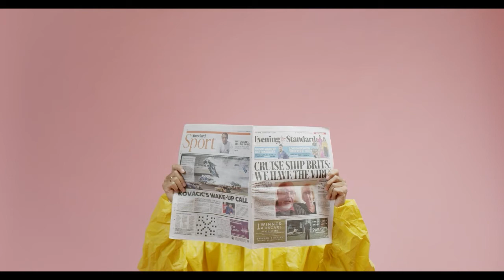НАГОРНЫЙ КАРАБАХ: РЕЖИМ ПРЕКРАЩЕНИЯ ОГНЯ СОБЛЮДАЕТСЯ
РЕЖИМ ПРЕКРАЩЕНИЯ ОГНЯ СОБЛЮДАЕТСЯ

"Российским контингентом миротворческих сил продолжается круглосуточный мониторинг обстановки на территории Нагорного Карабаха. Для получения объективных данных обстановки на всех наблюдательных постах установлены и функционируют мобильные комплексы видеотрансляции и комплекты ЗВКС. Обстановка также контролируется с помощью БПЛА "Орлан-10". Режим прекращения огня соблюдается по всей линии соприкосновения", - сообщает официальный представитель Минобороны Игорь Конашенков.

Миротворцы возобновили учебный процесс в школе № 8 города Степанакерта. За сутки в города и села Карабаха вернулись еще 1168 местных жителей. В места прежнего проживания при содействии российских миротворцев вернулись уже более 27 тысяч беженцев.

Спасибо за внимание! До следующих новостей! Удачи всем и здоровья!

Карта БАНК РОССИЯ: 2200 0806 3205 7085
Карта РНКБ: 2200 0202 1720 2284
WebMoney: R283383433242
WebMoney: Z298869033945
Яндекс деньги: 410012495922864